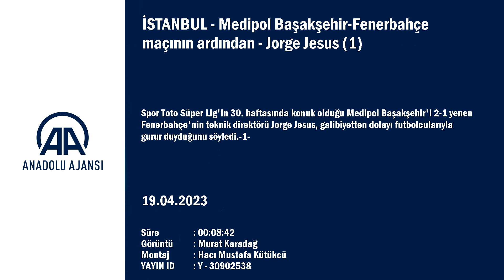Jorge Jesus'tan hakem değerlendirmesi: Tek hatası...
GÖRÜNTÜ DÖKÜMÜ :
- Fenerbahçe Teknik Direktörü Jorge Jesus'un açıklamaları Medipol Başakşehir-Fenerbahçe maçının ardından
- Fenerbahçe Teknik Direktörü Jorge Jesus:
- "Yapmamız gereken konsantre şekilde yolumuza devam etmek"
İSTANBUL (AA) - Spor Toto Süper Lig'in 30. haftasında konuk olduğu Medipol Başakşehir'i 2-1 yenen Fenerbahçe'nin teknik direktörü Jorge Jesus, galibiyetten dolayı futbolcularıyla gurur duyduğunu söyledi.
Başakşehir Fatih Terim Stadı'nda oynanan karşılaşmanın ardından düzenlenen basın toplantısında açıklamada bulunan Portekizli teknik adam, galip gelerek hedeflerine ulaştıklarını belirtti.
Zirvedeki rakipleri Galatasaray üzerinde baskı oluşturabilmek için galip gelmeleri gerektiğini vurgulayan Jesus, "Bir kere daha geriden gelerek maçı çevirdik. Takımımız sonuna kadar inandı. Futbolcularımı tebrik ediyorum. Onların teknik direktörü olmaktan dolayı çok mutlu ve gururluyum. Taraftarlarımıza da teşekkür ediyorum. Önümüzde 6 tane final maçı var. Kupada da 2 ya da 3 maç oynayacağız. İnanıyoruz ki 3 maç oynayacağız. Yapmamız gereken konsantre şekilde yolumuza devam etmek." ifadelerini kullandı.
Jorge Jesus, hakem ile ilgili bir soru üzerine, "Hakemin bugün iyi olduğunu düşünüyorum. Başakşehir çok fazla faul yapıyordu, bu da kart görmelerine neden oldu. Hakem maç içindeki pozisyonları iyi gördü. Tek katılmadığım konu, 6 dakika uzatma vermesiydi. Bana göre minimum 12 dakika olması gerekiyordu. Özellikle kalecileri çok zaman geçirdi. Futbol artık böyle oynanmıyor. Gelişmiş futbol ülkelerinde bu yok. Suudi Arabistan'da çalışmıştım, orada böyle şeyler görüyordum, maalesef Türkiye'de de var. Kalecilerin kurtarış yapması gerekiyor. Vakit geçirmemesi gerekiyor. Onun dışında hakem iyiydi. 4. hakemi de tebrik etmem gerekiyor. Kızdığımız anları iyi idare ettiğini düşünüyorum." değerlendirmesinde bulundu.
Daha önce yaptığı "Bu ligin sportif gerçekliği yok." açıklamasının hakemlerle ilişkili olmadığını aktaran Jesus, Arda Güler'in UEFA Şampiyonlar Ligi seviyesinde olup olmadığı yönündeki bir soruya, "Bunu göreceğiz. Üzerine koyarak devam ediyor. Burada şampiyon takım 3 eleme oyuyor. Bu da zor bir durum. Şampiyonlar Ligi'nde olması için önce lig değiştirmesi gerekiyor." yanıtını verdi.
Bu sezon 7. defa geriden gelerek galibiyeti elde ettiklerini hatırlatan Jesus, "Bu takıma çok inanıyorum. Takımımız her an savaşıyor. Öz güvenli bir takımız. Her zaman da böyle olmaması gerekiyor. Şimdiye kadar başımıza gelen bu problemleri çözmeyi bildik ama bir yandan da durumu analiz etmek gerekiyor. Her zaman bununla baş edemezsiniz." şeklinde konuştu.
Kaleci İrfan Can Eğribayat'a güvendiklerini de aktaran Jesus, sözlerini şöyle tamamladı:
"Oynadığı maçlarda rakipler kalemize neredeyse hiç gelemedi. Bugün bir gol yedi ama bizim kendi hatamızdı. Kendi kalitesini gösterecek pozisyon görmedi. Öna güveniyoruz. Her 2 takımın da üzerinde baskı olur ama ben 1. sırada olmayı isterdim çünkü bu baskıda hep o sıradaydım. Birinci olduğunuz zaman kazandığınızda baskı oluşturursunuz. Baskı çok normal ve her takımda vardır. Şampiyonluğa oynayan her takımda baskı vardır. Yoksa zaten Barcelona, Real Madrid, Fenerbahçe ve Galatasaray gibi takımlarda oynayamazsınız. Bu sadece futbolcularda değil bizlerde de var. Baskı altında oynamak istemiyorsanız, Fatih Karagümrük, Ümraniyespor gibi takımlarda oynayabilirsiniz."